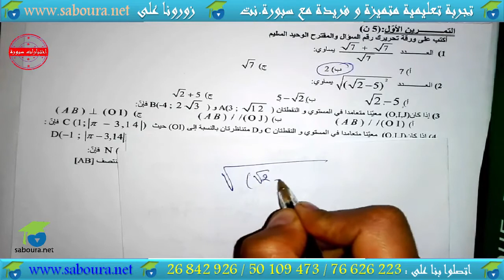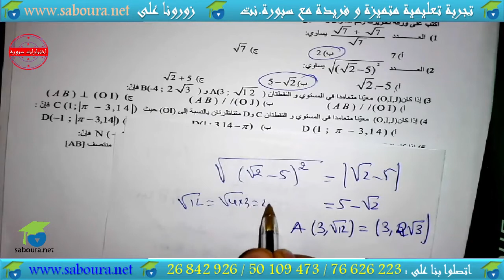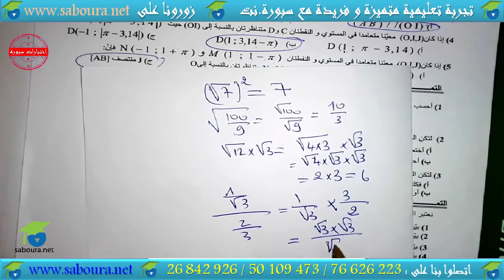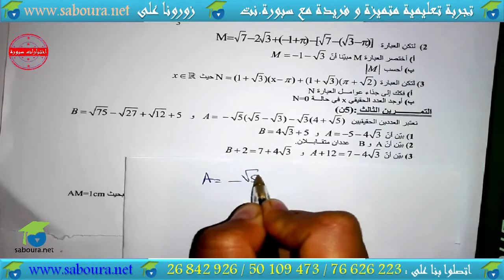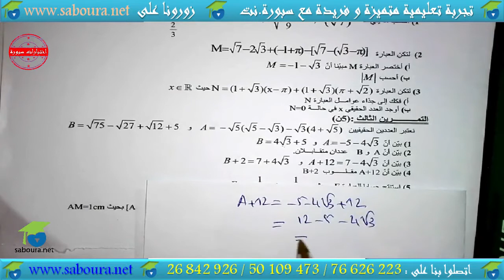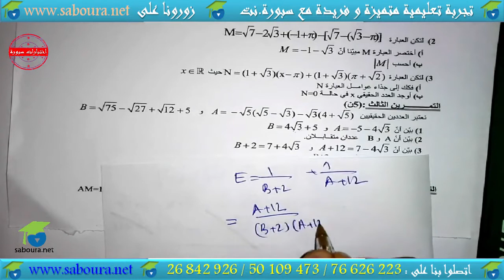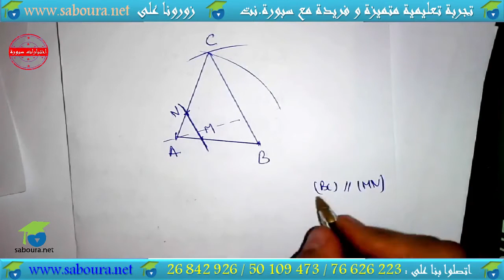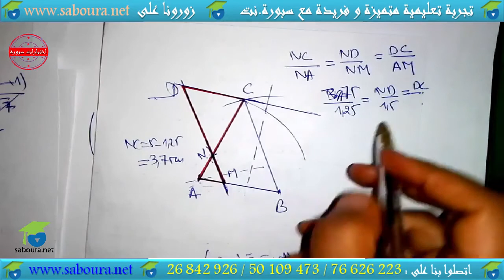فرض مراقبة عدد 02 : نموذج عدد 02